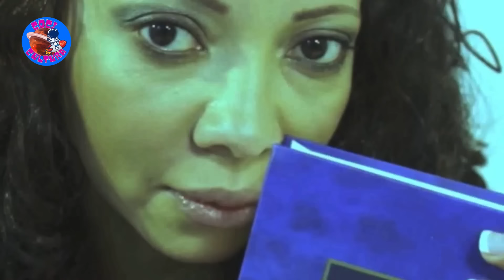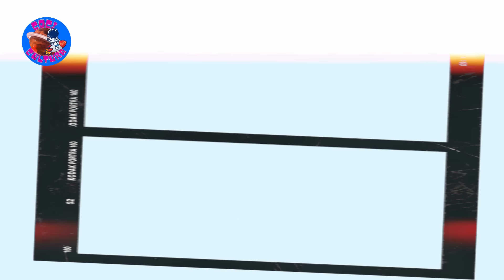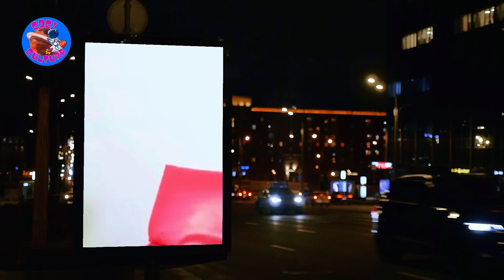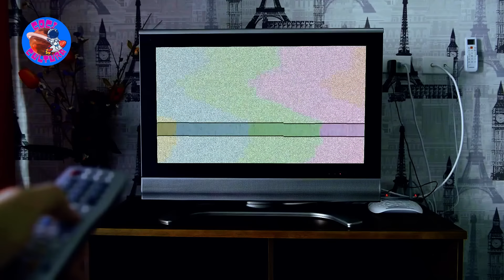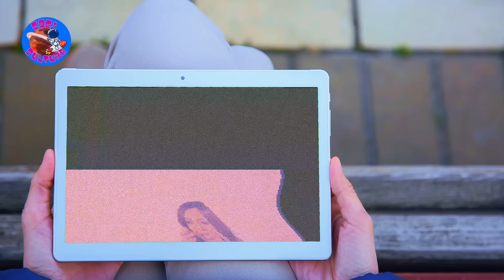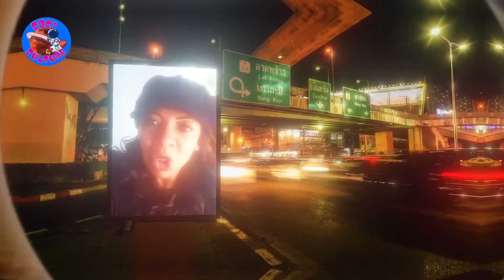La Triste Historia de la cantante CRISTIANA Diana Mendiola | dejo atrás a la Iglesia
"🔔 La impactante historia de Diana Mendiola: De estrella cristiana a "hereje" perseguida 🔔
Descubre el emocionante y controvertido viaje espiritual de Diana Mendiola. De cantante cristiana aclamada a "rebelde" declarada por pastores, su historia te dejará sin aliento. 😱
En este video, revelamos:
✅ El oscuro secreto que la llevó a cuestionar su fe
✅ Por qué abandonó el cristianismo y su exitoso ministerio
✅ Las persecuciones y señalamientos que enfrenta
✅ Su nueva vida y creencias
¿Es Diana una valiente buscadora de la verdad o una peligrosa influencia? ¡Tú decides! 🤔
👇 NO OLVIDES 👇
✅ Dar LIKE si te impactó esta historia
✅ COMENTAR tu opinión. ¿Apoyas a Diana o a sus críticos?

Capítulos:
00:43  Inicio
05:38 Testimonio
10:51 Exitos Musicales
13:48 Conversion